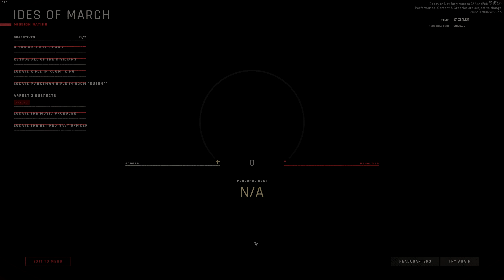Ready or Not|فرقة التدخل البطيء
السلام عليكم ورحمة الله و بركاتة ّ
فيديو لطيف خفيف من بعد قطعت سنين
ان شاء الله تستانسون